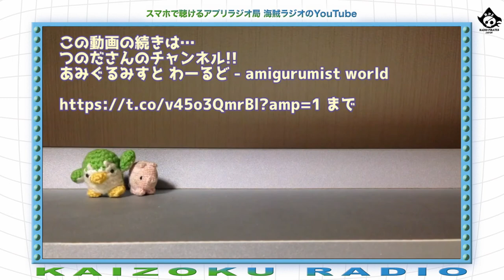【立ち話 電話】#53 『1円玉よりも小さい編みぐるみ？ つのだかつとし さん』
【勢太郎が電話します！後編】今回は、埼玉県上尾市から。ミシン糸を自由自在に操る？１円玉よりも小さい「あみぐるみ」を生み出す、あみぐるみすとの、つのだかつとしさんに電話を繋ぎました！